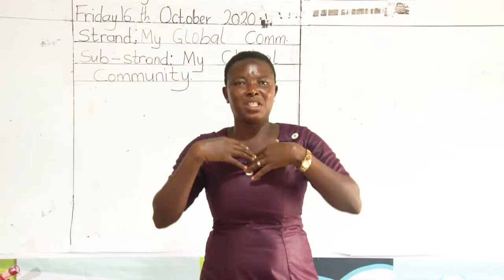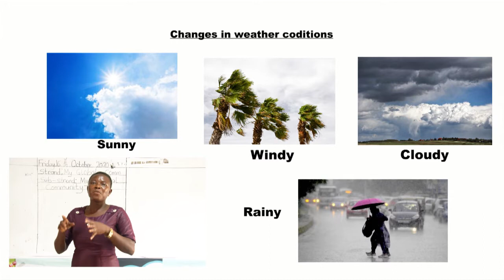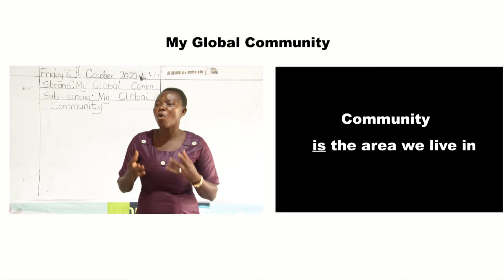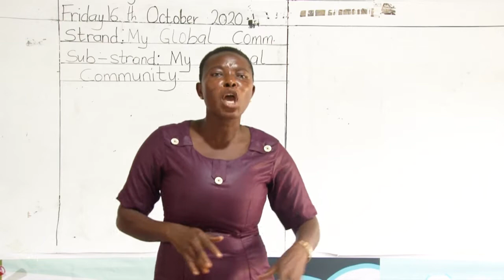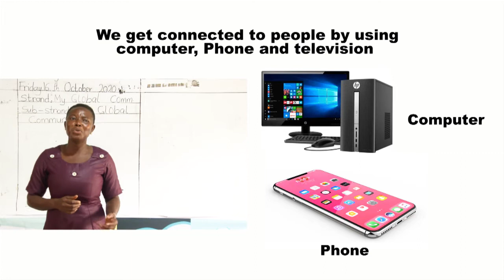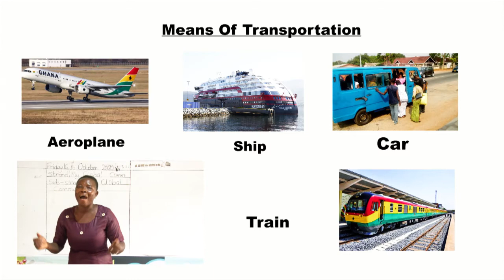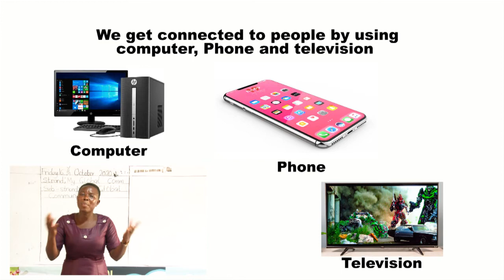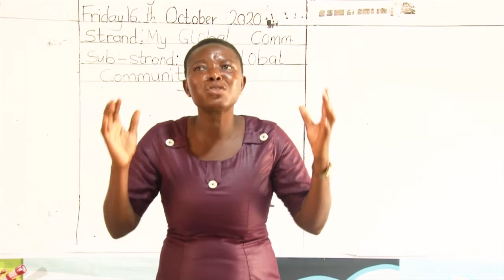Wk 10 KG1